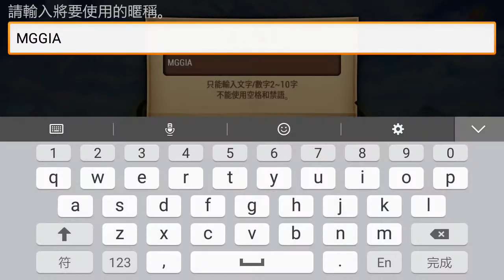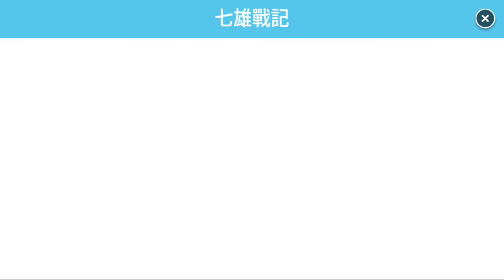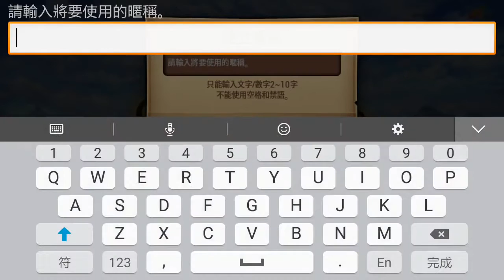《七雄戰記 Seven Guardians》手遊介紹及遊戲玩法與攻略教學!